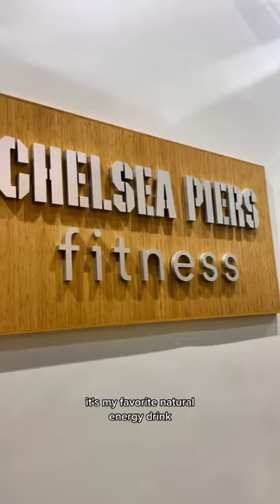SHY GIRL GYM VLOG | the exact routine I'm using to start going to the gym.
In this gym vlog, I'm showing you day 1 of how I'm going from shy girl to gym girl. Full video on how I'm start to go to the gym is linked above! This is the exact routine I'm using to start going to the gym.

I'm Jen, I work as a Video Creator at Dear Media in NYC & am obsessed with all things self-care & workout classes. I am a lifestyle and wellness podcaster and Youtuber living in New York City. Trying to live my happiest & healthiest life, mentally and physically, and help you guys do the same!